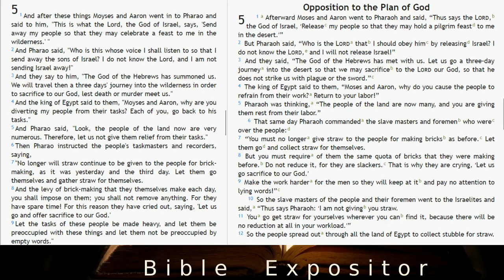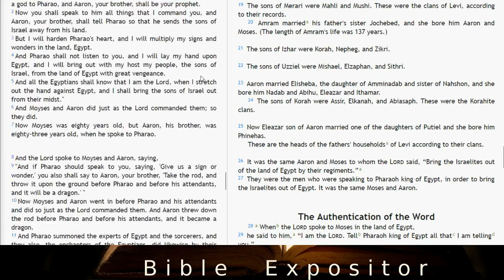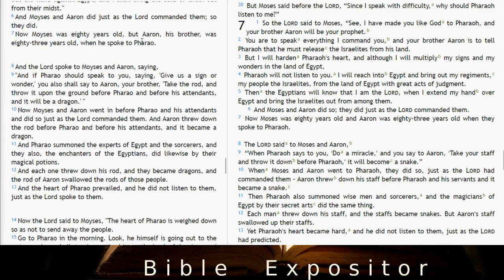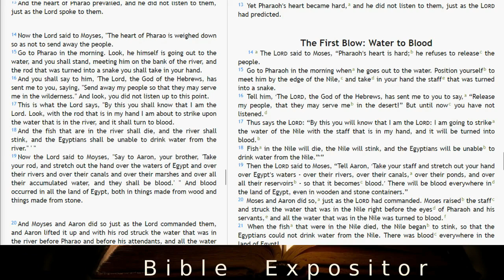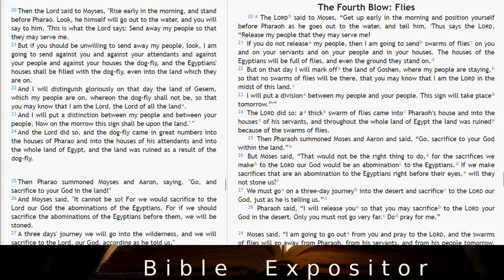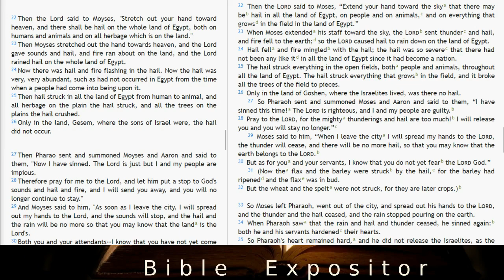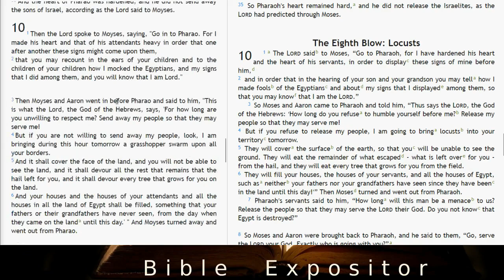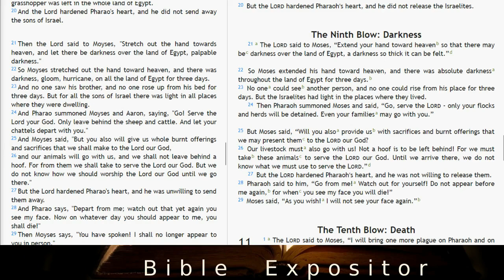Exodus 5-10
This lesson continues the study of the book of Exodus, from Moses' first confrontation with Pharaoh, to the 9th of 10 plagues.